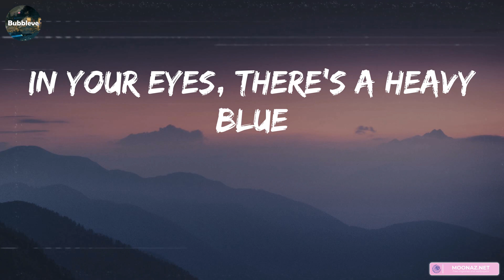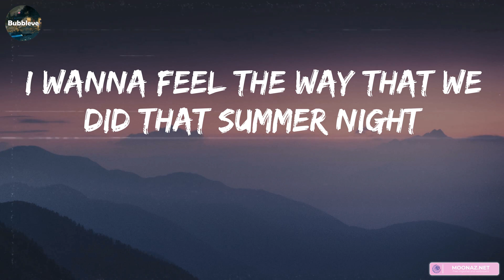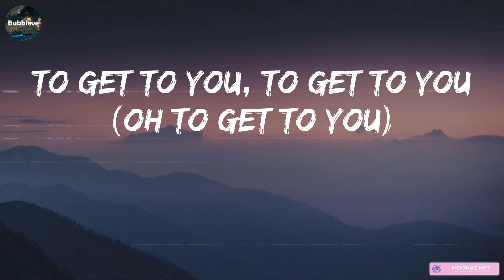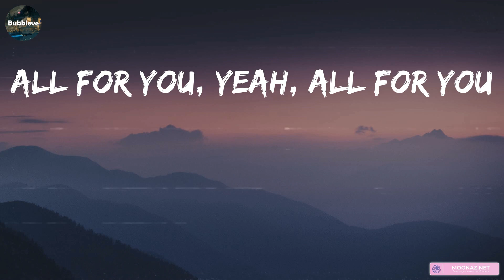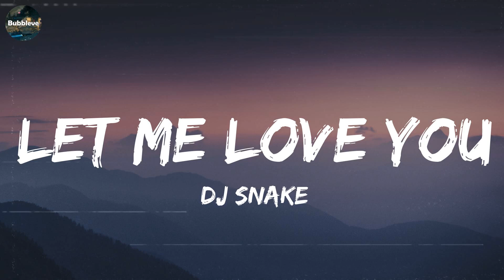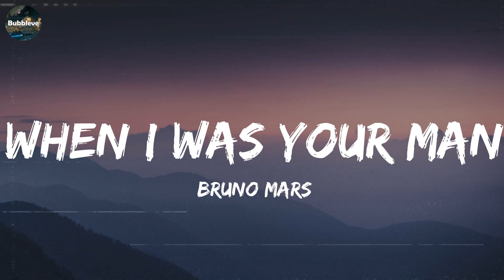Marshmello - Wolves (Lyrics) | DJ Snake, Bruno Mars,... (MIX LYRICS)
👋 Hey guys, welcome to Bubbleve!